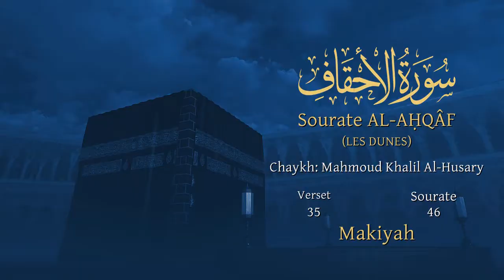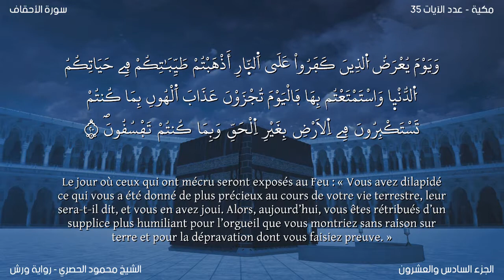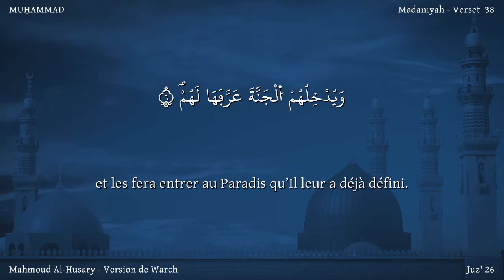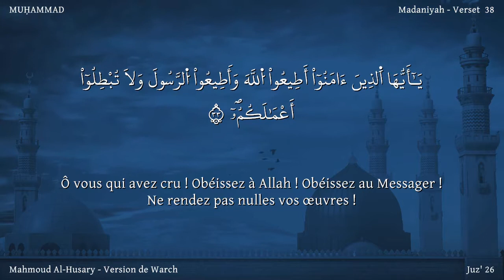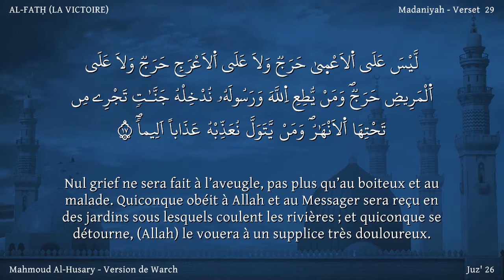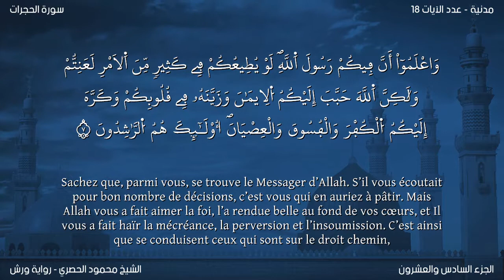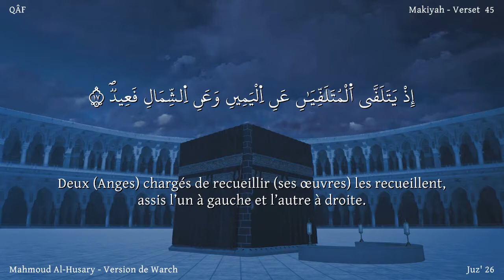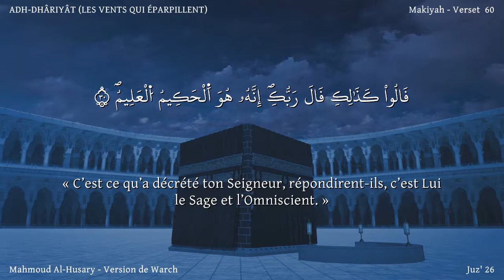juz 26/ Version lue/Récitation de Warsh (Arabe + français)